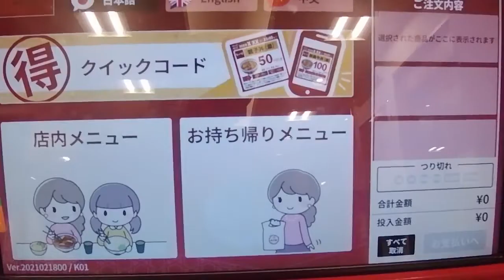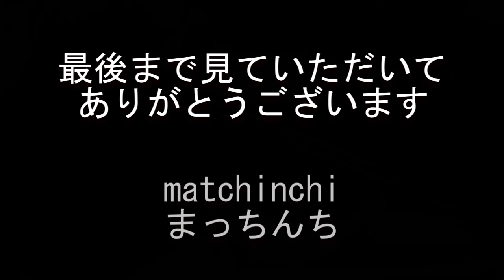[朝ごはん] 納豆定食＆ハーフサラダ【なか卯】木曜日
なか卯で朝ごはん
納豆定食シリーズ 5食目です
券売機の納豆定食メニュー6種をいただいています

納豆定食＆ハーフサラダ (ゴマ)
360円
なか卯